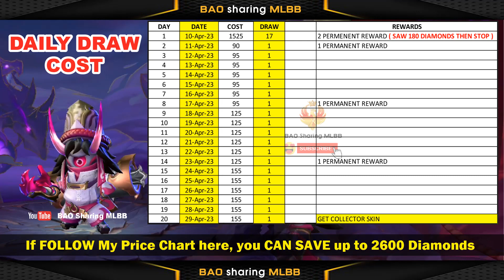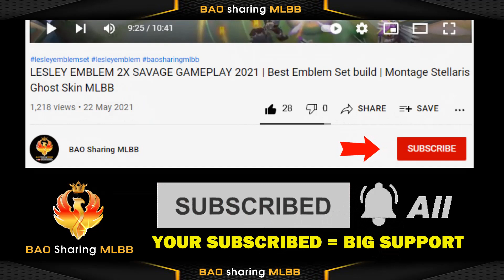HOW MUCH Cyclops Collector Skin Yokai Warlock Price | Release Date April 2023 MLBB